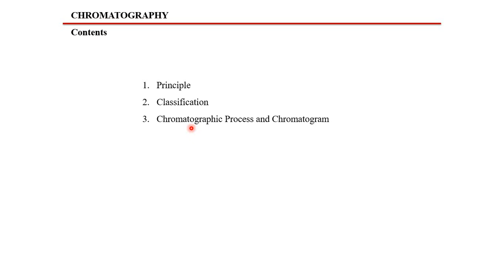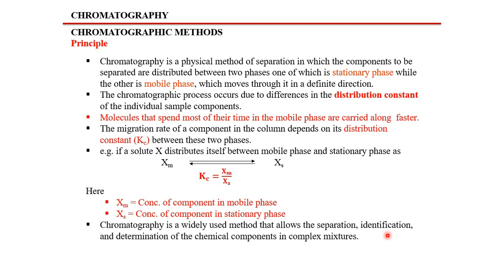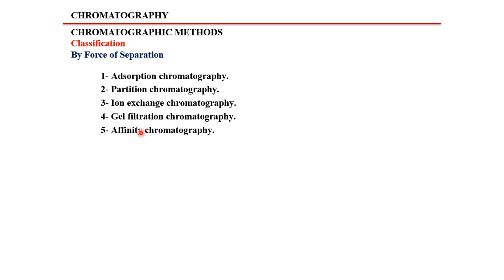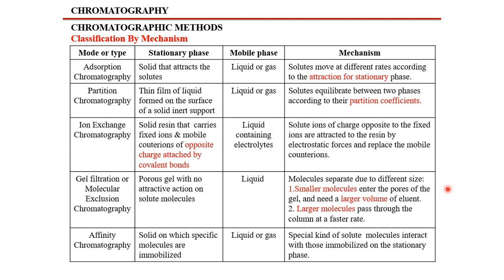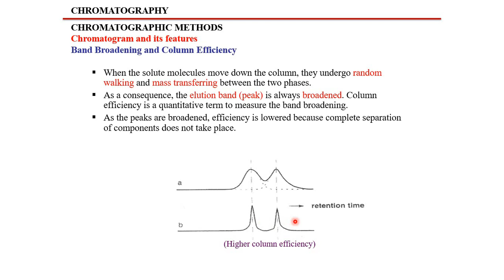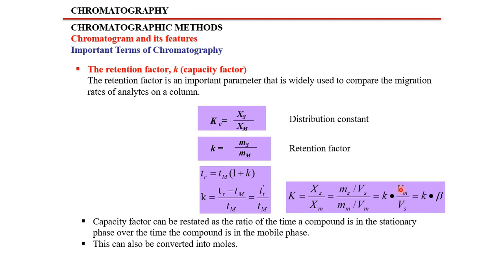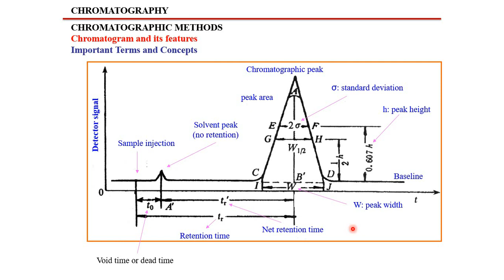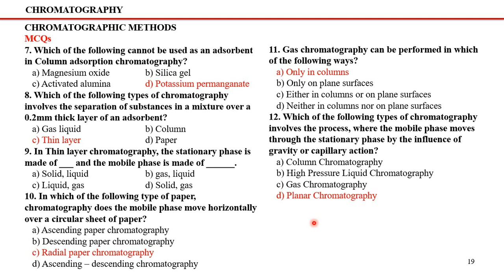Chromatography || Principle, Classification and Chromatogram || Important Terms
Explains basic principle of different types of chromatography. The lecture also contains some related MCQs at the end.